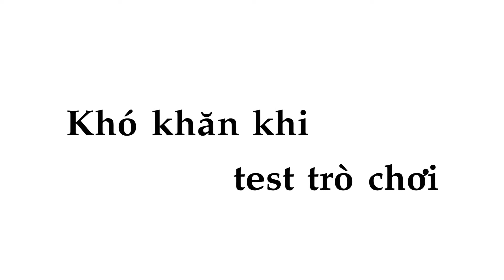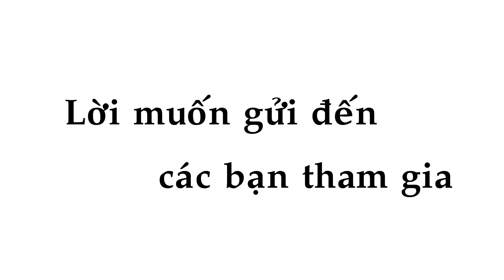Stom House Cup 2016- Tình hình chuẩn bị của team Thể thao